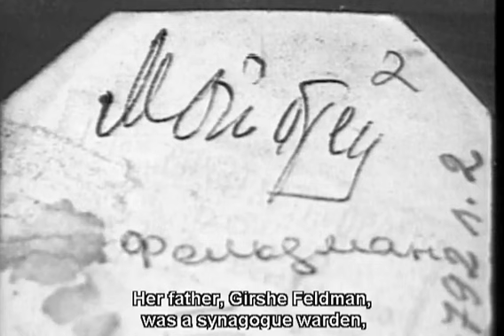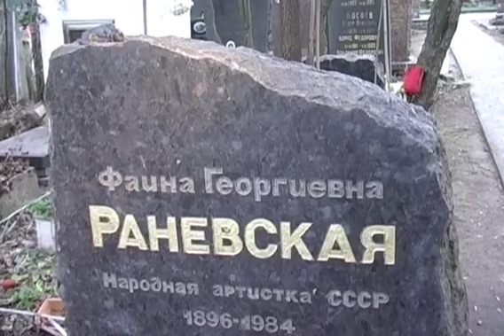Featurette “Ranevskaya” (English Subt)